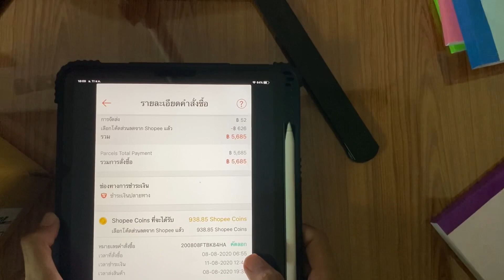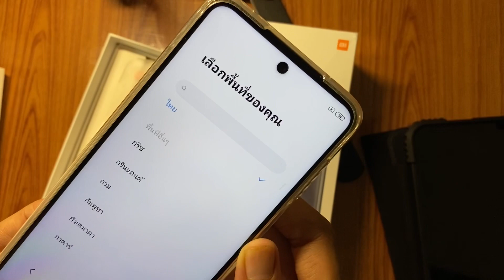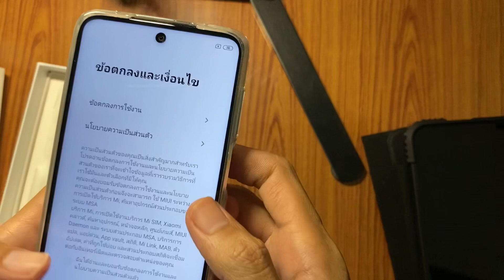แกะกล่อง Redmi Note 9S สีขาว6/128 เช็คจอ เครื่องไทย เครื่องล็อต 6/2020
แกะกล่อง Redmi Note 9S สีขาว เช็คจอ เครื่องไทย เครื่องล็อต 6/2020 ได้มา 5685 บาท conคืน920 คุ้ม

รวมรีวิวและการทอสอบ XiaomiRedmiNote9S   กล้อง เกม อื่น ๆ
RedmiNote9S อัพเดทแพทล่าสุด แก้ปัญหาจอจริงไหม ! เครื่องล็อต 3/2020 กับ 4/2020
เคสใสกันกระแทค Redmi Note9s ราคา 9 บาท ดีมาก ๆ
แกะกล่อง Redmi Note 9S เช็คเครื่อง เช็คจอ เครื่องไทย เครื่องล็อต 4/2020
เคสกันกระแทก Redmi Note 9S ราคาไม่ถึง 100 บาท
แกะกล่อง Xiaomi Redmi Note 9S White สีขาว เครื่องไทย
แกะกล่อง Xiaomi Redmi Note 9S สเปคดี ราคาประหยัด